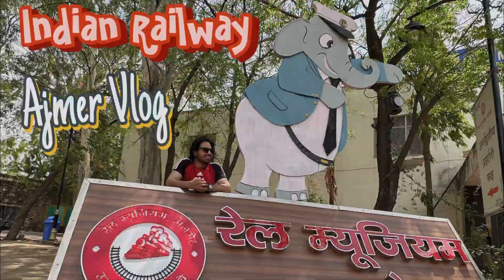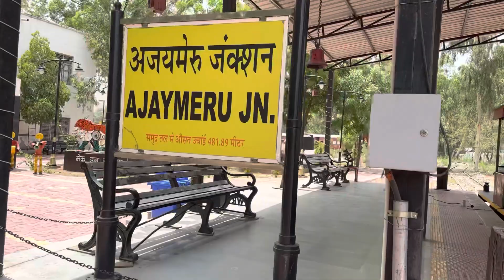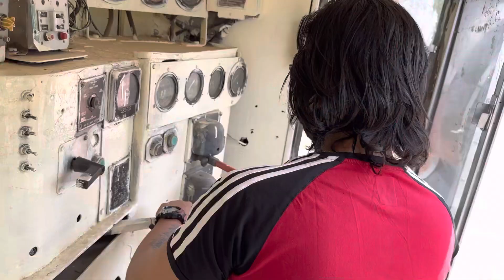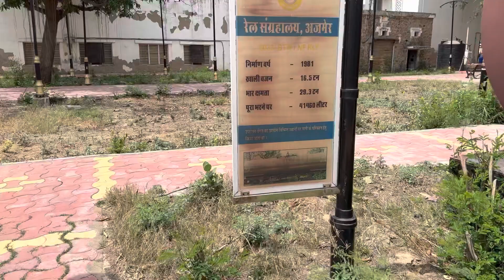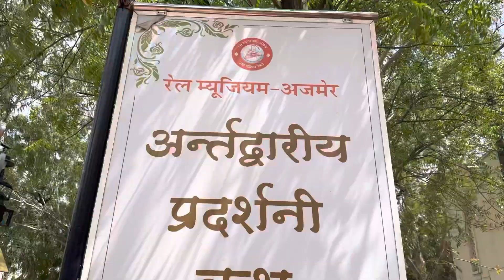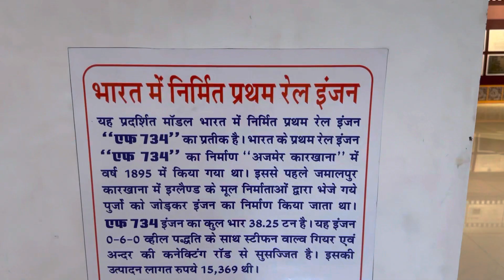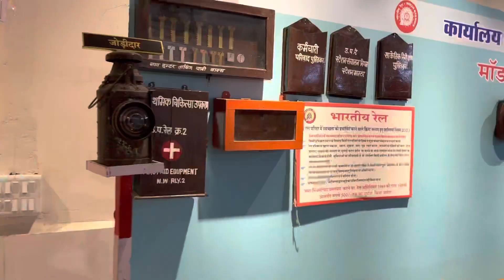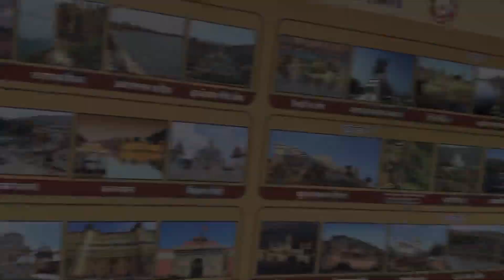Indian Railway ￼|| Rail Museum ￼|| Ajmer Rail Museum || vlog ￼￼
hello guys  me hu irfan or aj hum gaye hai ajmer me rail Museum so video pura deko video Skip mat kr na  nd like share, subscribe  krna mat bhul na 🤗￼￼